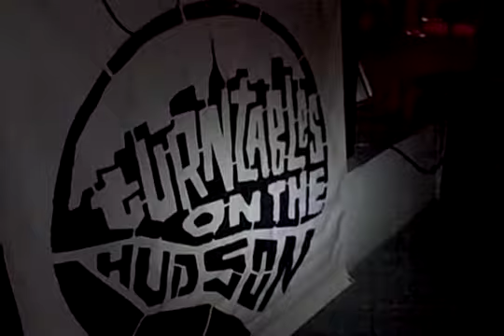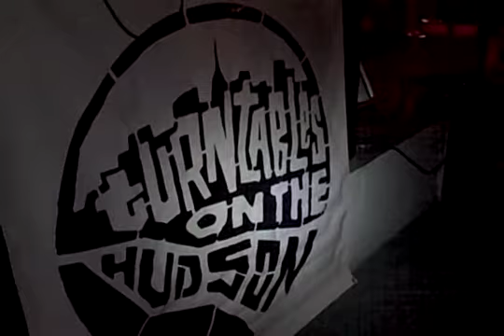Nickodemus - TOTH / Nappy G. + Toca & Ale' Ale' Drummers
Toca & Ale' Ale' Drummers got invited to play drums along with Gordon Clay aka Nappy G.  for - Nickodemus ( Turntables on the Hudson ) Last days of the Water Taxi Beach in Long Island City. Good time ! On Drums - Jason. Pablo. Stan the Cuica Man. Bob. JusitinJustin Toca.